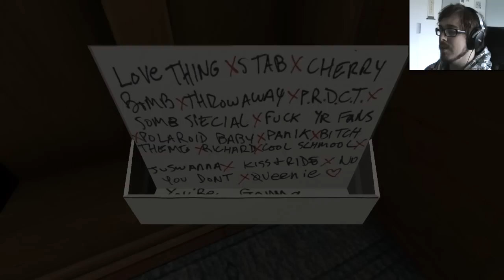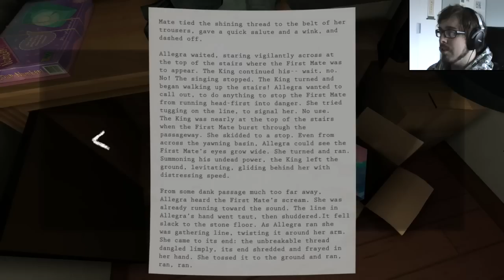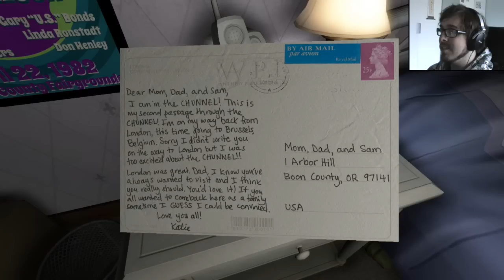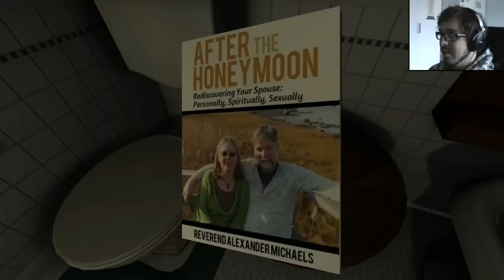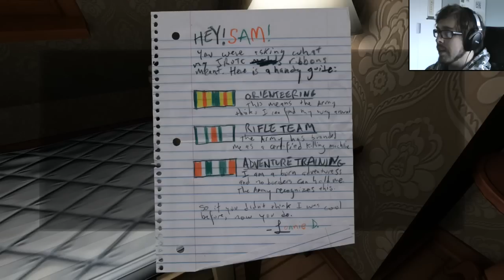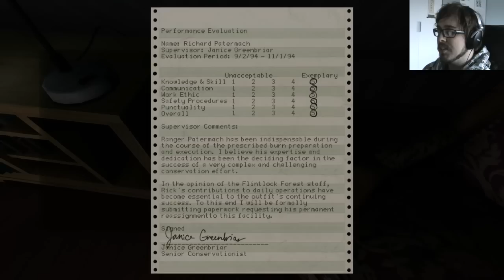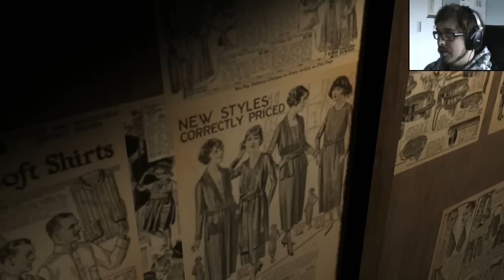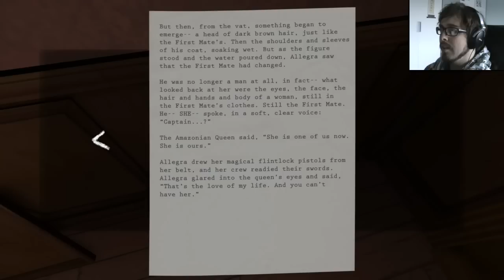Gone Home | Part 2 | Storpey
Gone Home follows Kaitlin Greenbriar as she arrives home from her year-long holiday. Her entire family has gone and she wanders about the house trying to work out why. It's a slightly eerie atmosphere but tells a wonderful character-driven story through journal entries from her young sister, Sam, and other clues littered about the house.